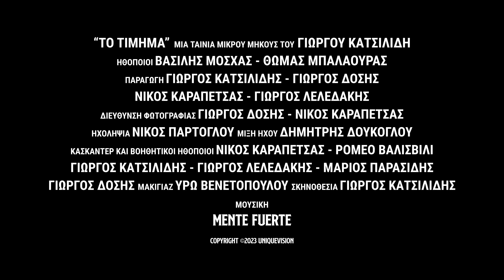"Tο Τίμημα" - Trailer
"Το Τίμημα" είναι μία ταινία μικρού μήκους με θέμα την οπαδική βία που πραγματεύεται την ιστορία δύο αδελφών, του Αλέξη και του μικρού Βασίλη. Ο Αλέξης έχει τον ρόλο του "δασκάλου" που μυεί τον μικρό του αδελφό στην οπαδική κουλτούρα ωθώντας τον σε πράξεις που τον αναγκάζουν τελικά να πληρώσει το τίμημα.

Το παρόν αποτελεί προϊόν μυθοπλασίας. Τα πρόσωπα, τα ονόματα και οι καταστάσεις είναι φανταστικά και οποιαδήποτε ομοιότητα είναι συμπτωματική και δεν ανταποκρίνεται στην πραγματικότητα.

Δείτε περισσότερες πληροφορίες στην επίσημη ιστοσελίδα!